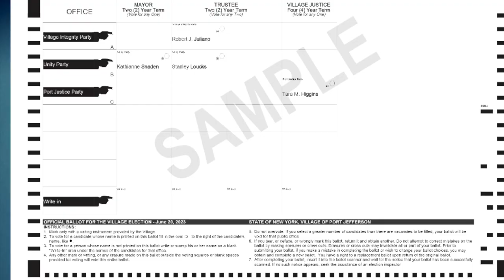Write in Lauren Sheprow for Mayor of Port Jefferson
WRITE IN:
LAUREN SHEPROW
MAYOR of PORT JEFFERSON
VOTE JUNE 20

● If you need a license for your video or project, you can purchase it via AudioJungle
Best for movie trailers, video games and horror films.